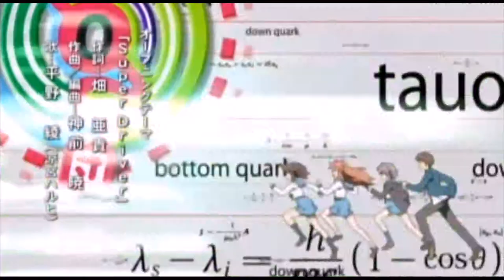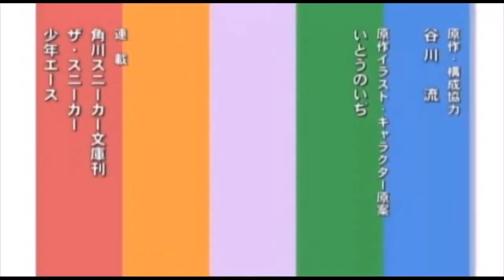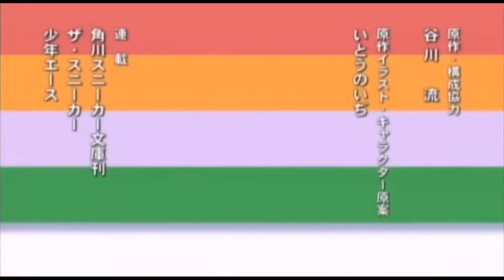Haruhi suzumiya rise against AMV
Thanks to the help on my first amv by AllyKatAVR86 I
made this only using the intro.